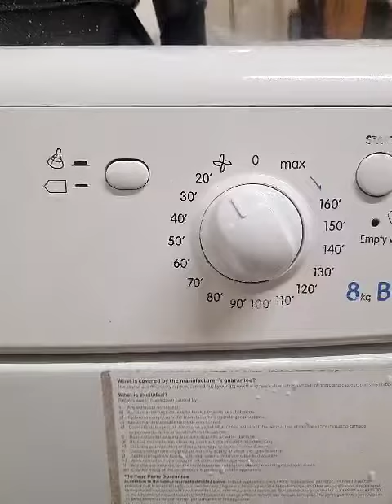Indesit IDC8T3 8KG Condenser Tumble Dryer Full Cycle